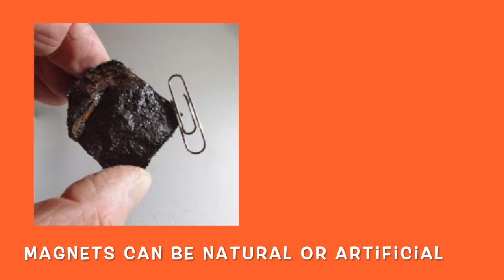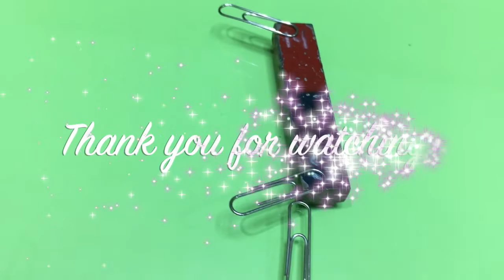MAGNETS | WHAT IS A MAGNET? | Exploring Magnets - Lesson for Kids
A magnet is an object that produces a magnetic field.

A magnet has 2 poles – North pole and South pole.

LIKE POLES of 2 magnets facing each other will REPEL.
UNLIKE POLES of 2 magnets facing each other will ATTRACT.

natural magnet photo credit from therockgallery.co.uk